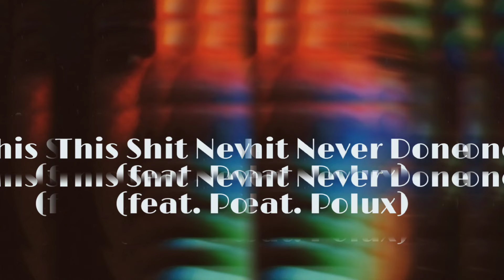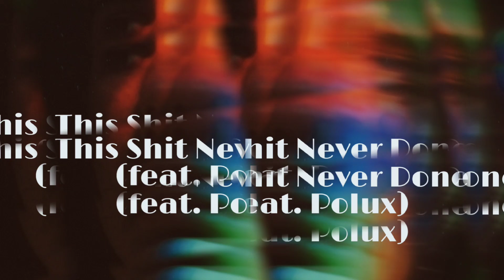RHAMOM - This Shit Never Done (feat. Pólux) [Official Audio]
Audio by RHAMOM & PÓLUX performing This Shit Never Done (feat. Pólux) (Audio).

Written by:
Mateus Zapata
Rhamom Almeida

Produced by:
Glommy Beats

Available In All Plataforms!